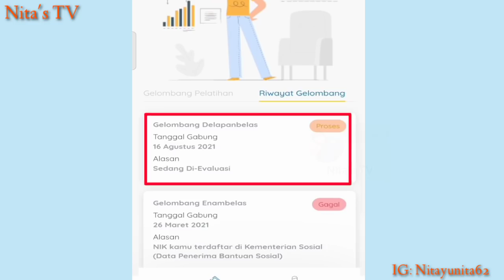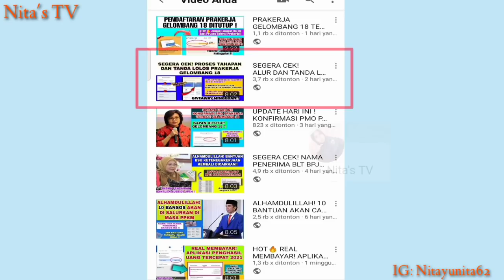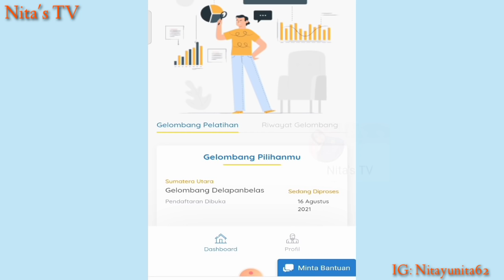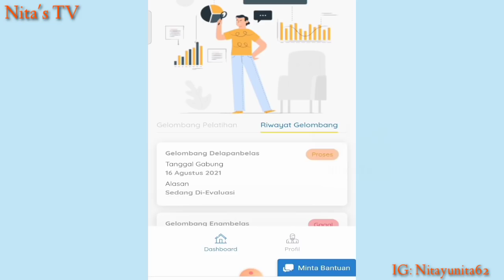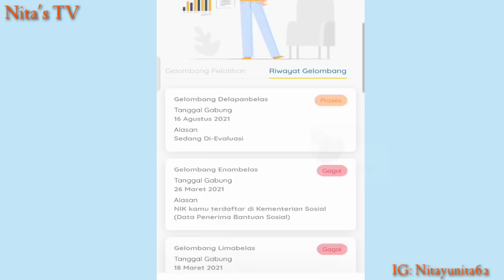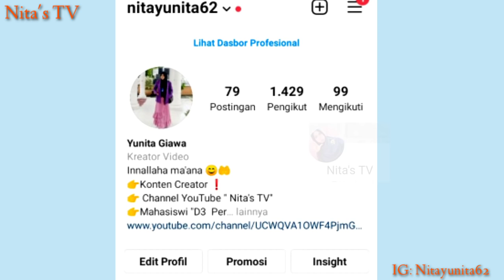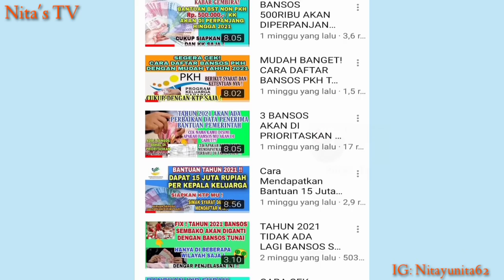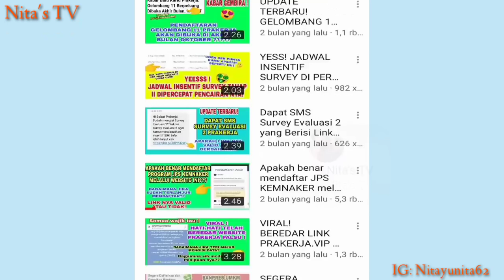BENARKAH AKAN LOLOS GELOMBANG 18 PRAKERJA JIKA TAMPILAN SEPERTI INI? CEK RIWAYAT GELOMBANG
Business/inquiry 👉 ( call with Instagram )

kapan pengumuman prakerja gelombang 18,
pengumuman kartu prakerja gelombang 18,
pengumuman prakerja gelombang 18,
gelombang 19 prakerja kapan dibuka,
prakerja gelombang 19 kapan dibuka,